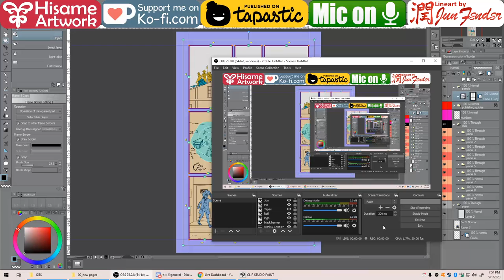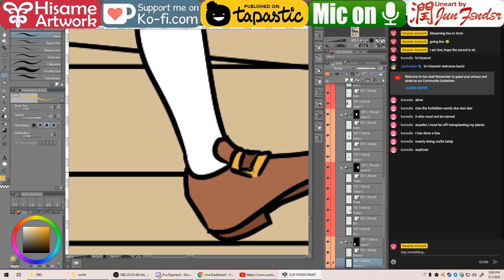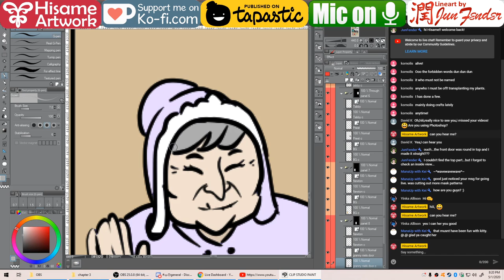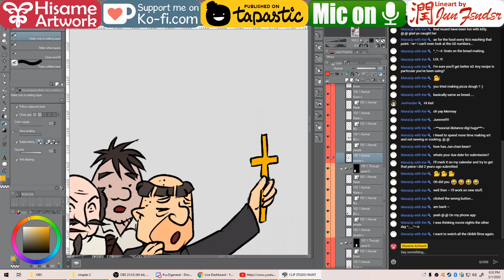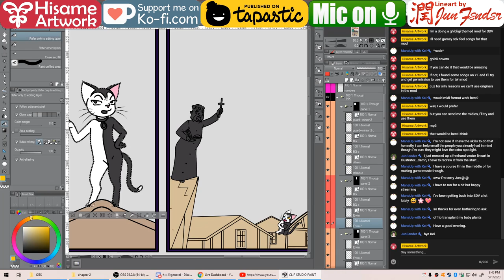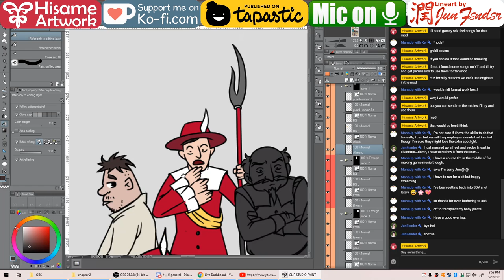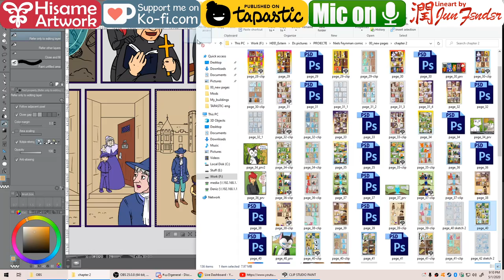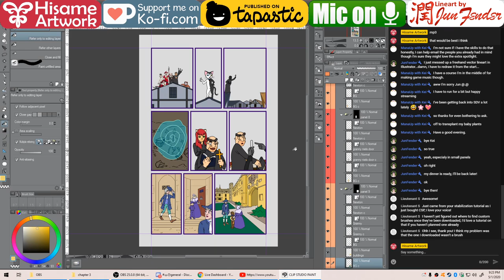Coloring p. 154 | Comic: Niels Feynman | Clip studio Paint | Wacom Intuous Pro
Reminder of art events:
- Send us NielsFeynman fanart HisameFanart in the next 3 weeks
- Mermay send us your mermaid illustrations if you want to be part of the finale collage.
- # QuickDrawCollab # HisameQDC after book 1 ends, submit your request to join until then.
I stream every week so I invite you to come and see and chat (^_^)